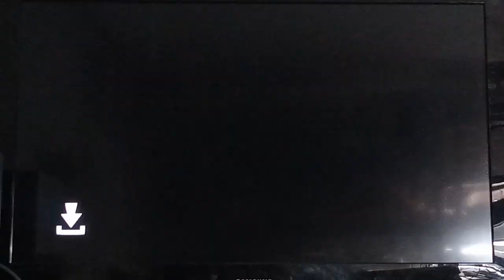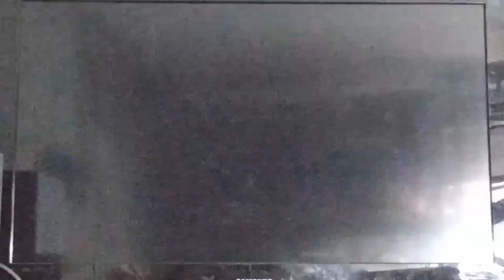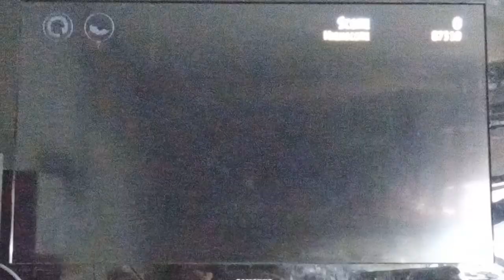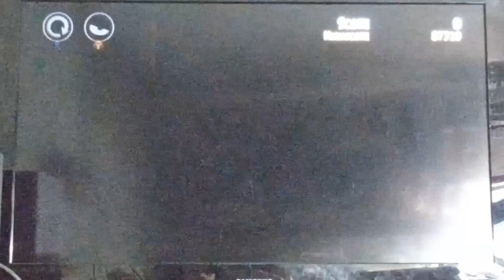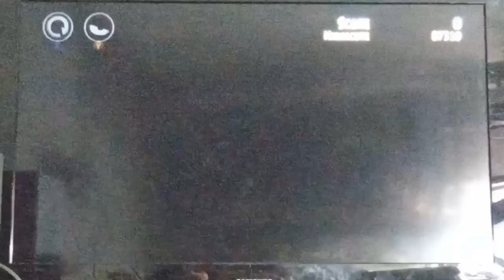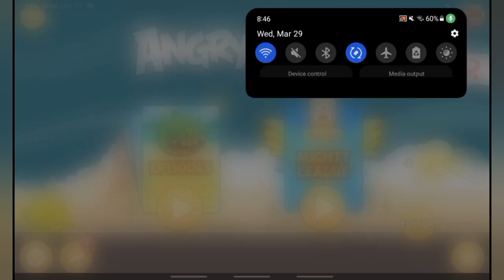Sombrero King Pig!? (Angry Birds)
yee haw time 3